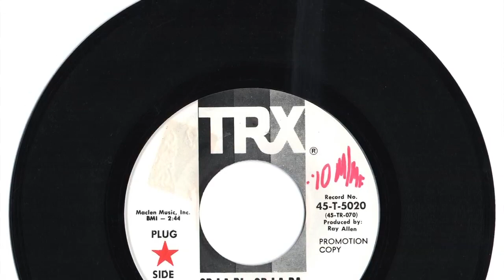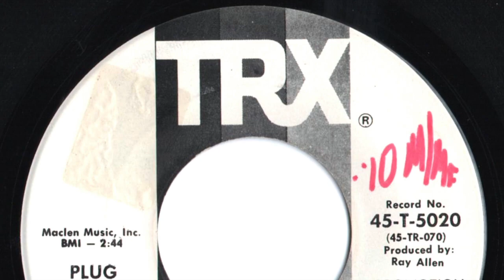Henry Watterson Expressway - "Ob-La-Di, Ob-La-Da"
Louisville, Ky group.  Record released in 1969.   PROMO.